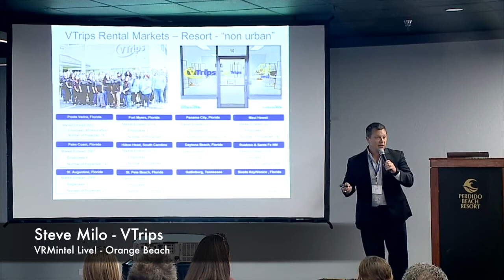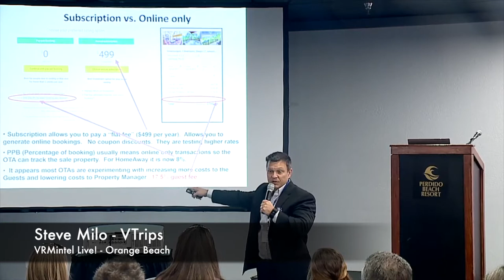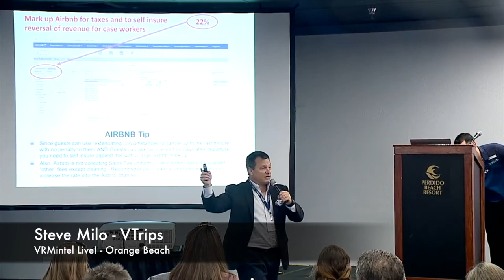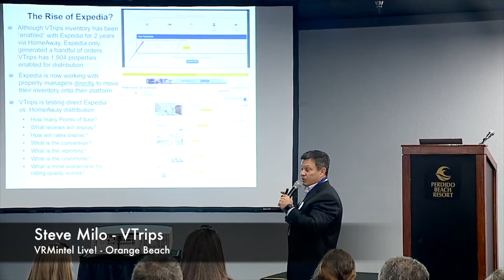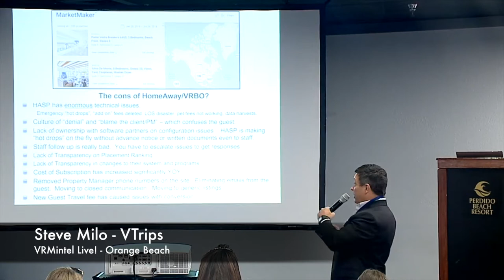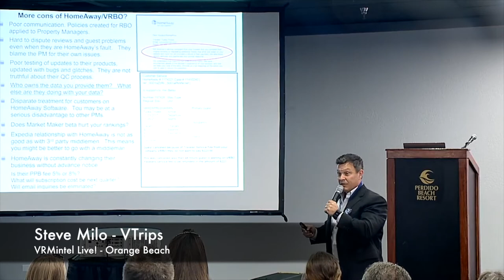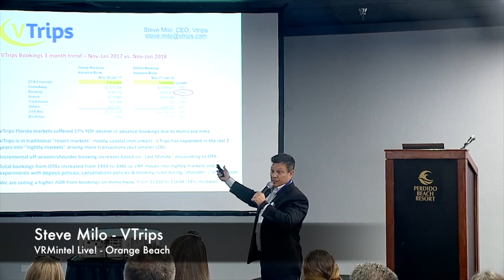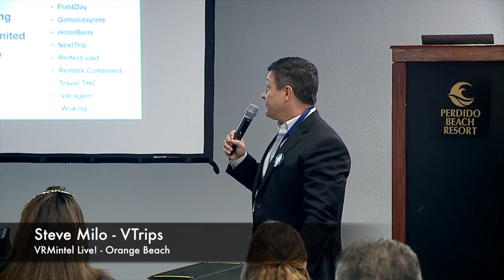VRMintel Live! - Orange Beach | Steve Milo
VRMintel Live! - Orange Beach offered a presentation on "The real cost of working with OTA's and 3rd Party Channels in light of recent changes at HomeAway and other listing sites."